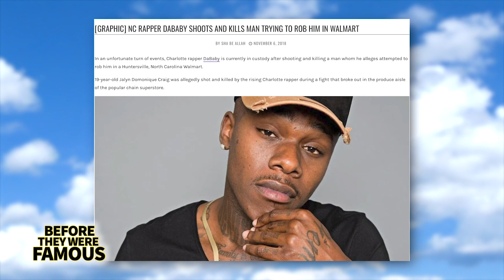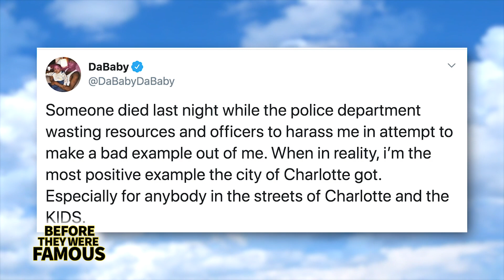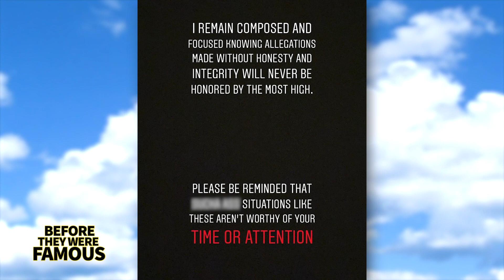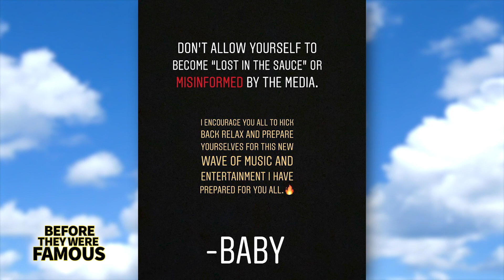DaBaby | The Criminal History | Before They Were Famous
Da Baby has become arguably one the hottest rapper in the game coming into 2020 and started off the year on the wrong foot with new charges out in Miami.
This isn't his first time Da Baby has been busted by the cops, nor his first time behind bars. In fact the dude even shot a man inside a WalMart... don't fret all charges were dropped and the shooting was deemed as self defence. I guess we know how Da Baby;s stance on American g*n laws. At the time of this recording Da Baby's recent arrest and words inside the court room have gone viral.